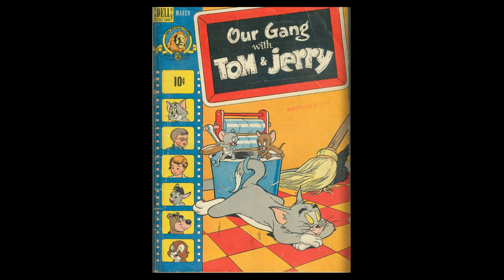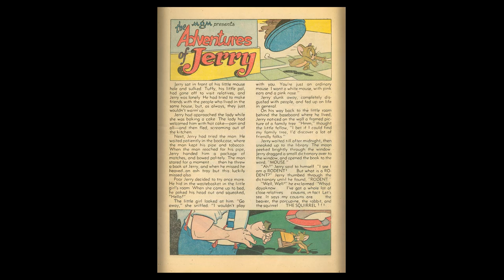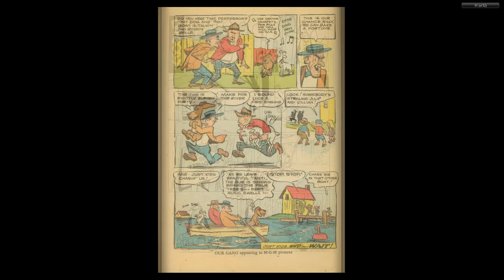Our Gang with Tom and Jerry 056__Dell Comics